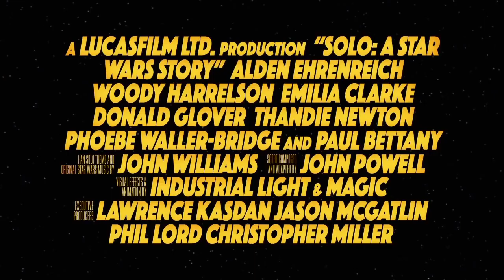Star Wars: Humor Teaser Mixing Solo and A New Hope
(deleted scene The Search For R2-D2)
Tribute Ron Howard and Mark Hamill
Thanks Lucasfilm ans Disney